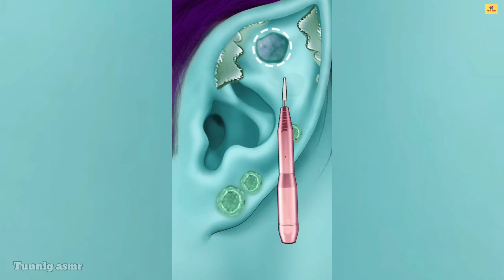Treatment Clean Dirty ear || After beautiful ear ASMR